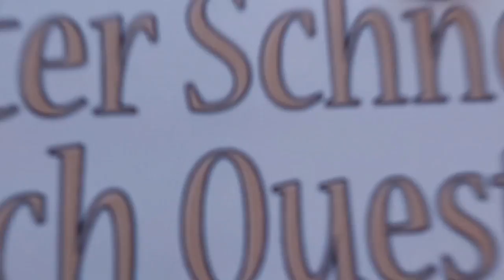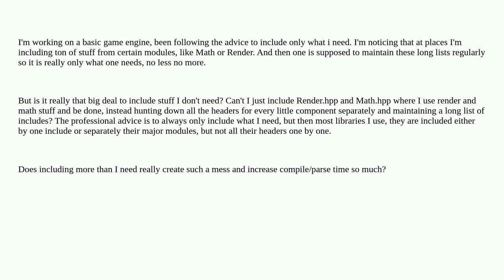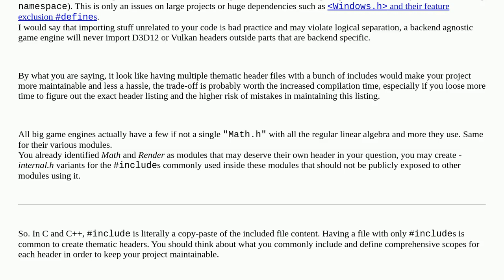C++ - Batching multiple header files into one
A special thanks goes out to the community

  header-files c++